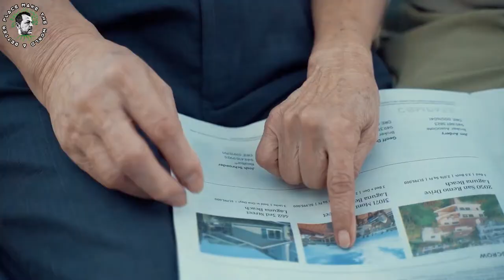THE ONE - OLD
Old means Gold Walkthrough
At the west side of the city of Arx, outside of Lord Kemm's Mansion, there will be some antique traders awaiting a notable appraiser named Cat who is currently inside the mansion. Head inside the mansion and speak to her. If you manage to pass a speech check, she will ask you to find three valuable antiques inside Kemm's Vault. This is very straightforward quest, but may require some points in Wits to spot some hidden wall doors. This quest is best done in conjunction with "The Vault of Linder Kemm".

Inside Kemm's Vault, there are several automatons patrolling around. You can sneak past them or kill them. To successfully kill them, you must weaken them until they become inactive and then use Source Vampirism on them to finish them off. (If you do not, they will simply regenerate and continue fighting you.)
Roof feat. Halyn
Warefare